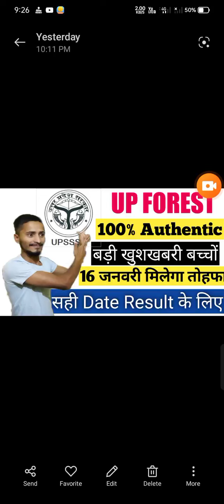UP Forest Guard Result 2022 Check UPSSSC Exam Cut Off Marks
Hi

your query 👇👇👍👍🙏

up forest guard result 2022 up forest guard Up forest guard ka result kab aaega
upsssc forest guard cut off 2022
up forest guard final cut off 2022
up forest guard expected cut off 2022